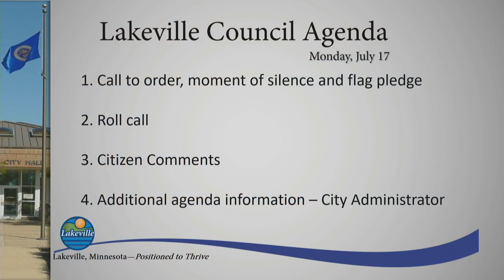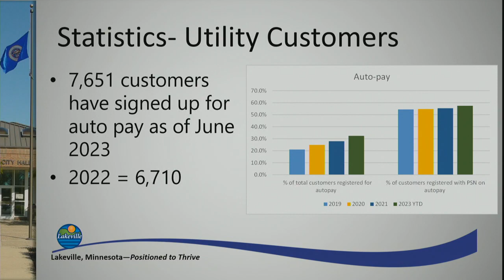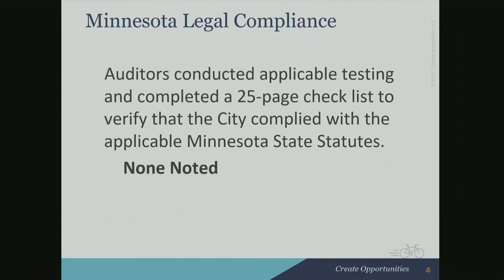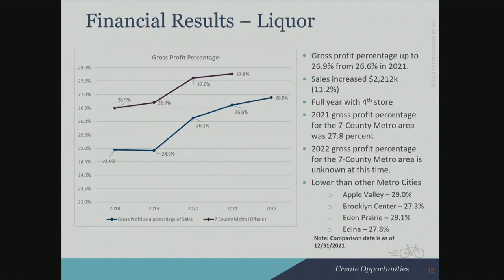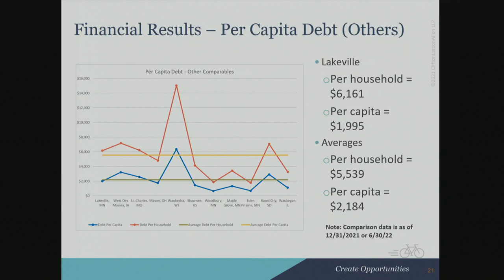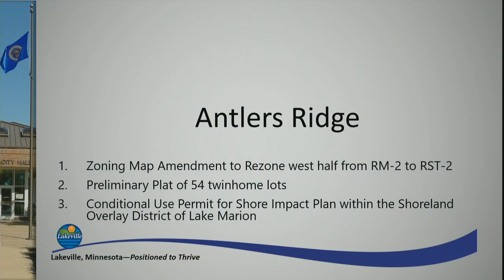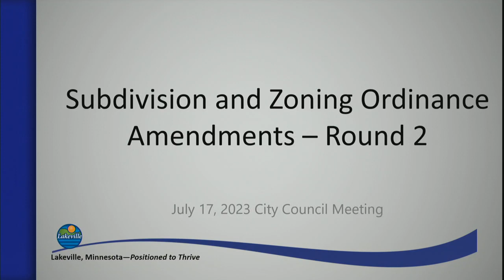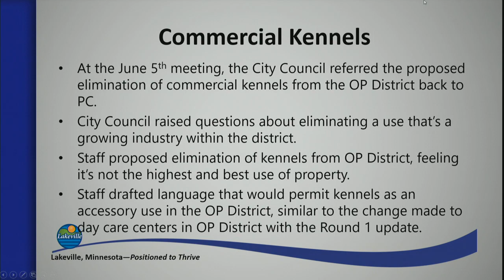City of Lakeville Council Meeting 07-17-2023